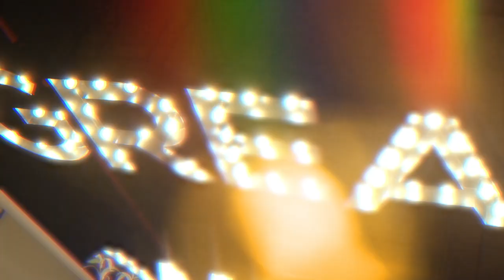Nour Aldin x Mohammed Sal (THE BOX) - Episode 14 | نور الدين ومحمد سال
Presenter: Nour Aldin
Guest: Mohammed Sal
Production: Humanagement X Flick Global